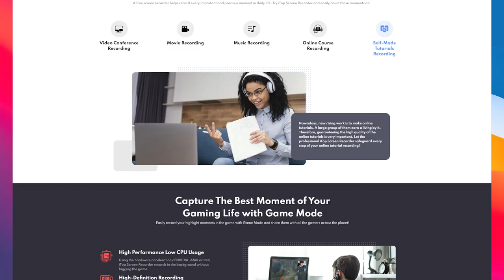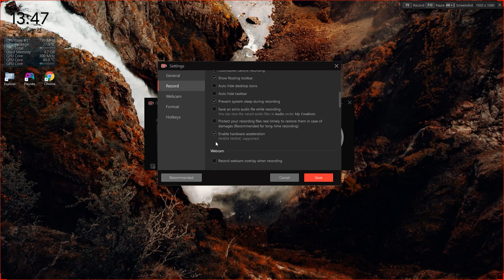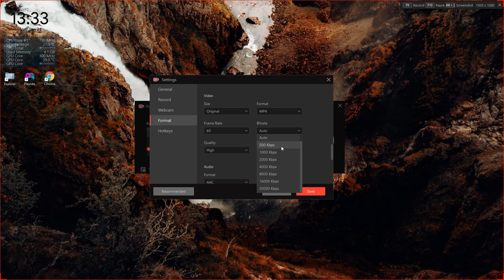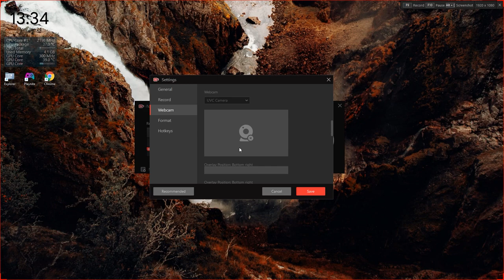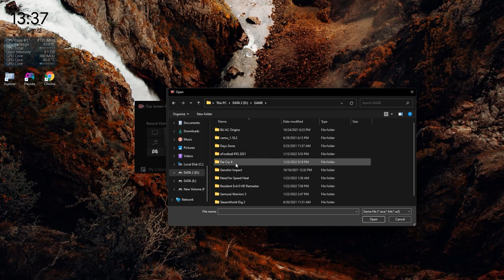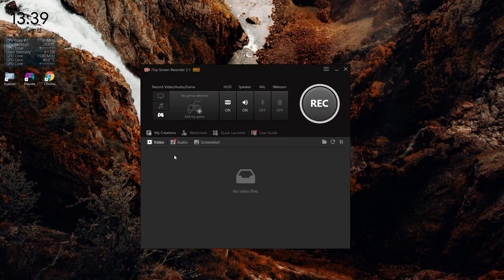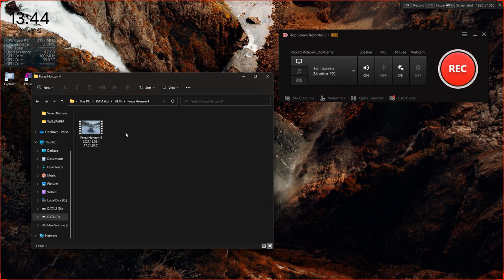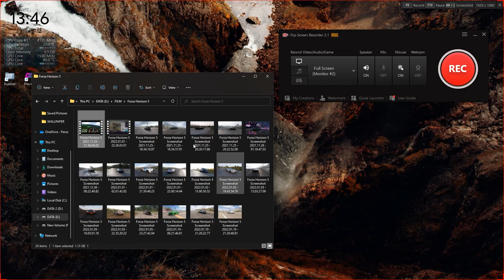MEREKAM LAYAR GAME LANCAR GAK PATAH PATAH I iTop Screen Recorder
BCA 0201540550 a/n Faizal Nuha

80s Retrowave Music